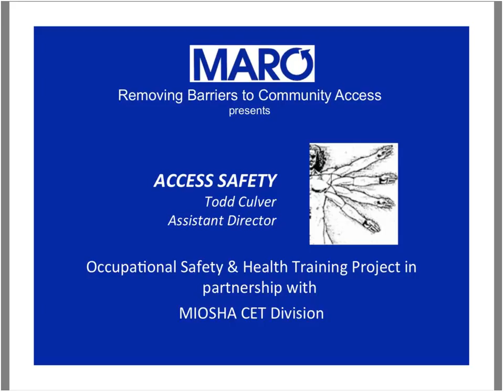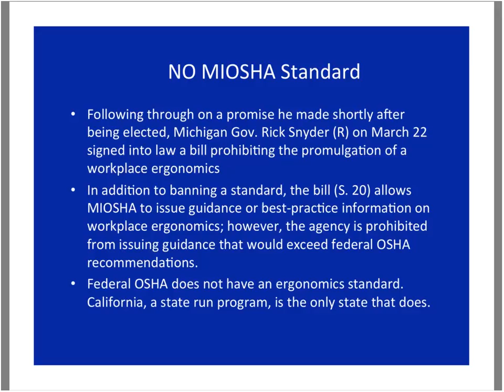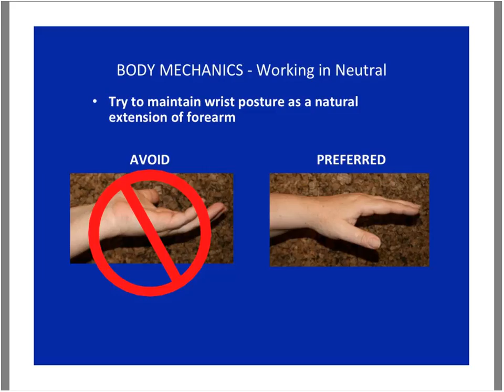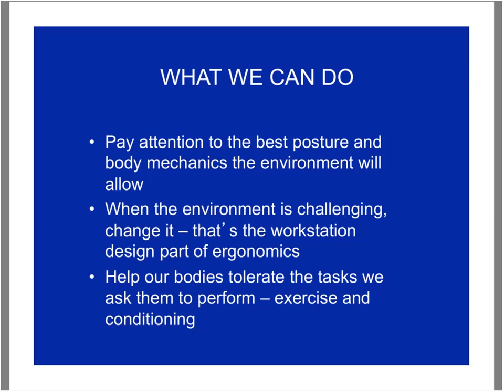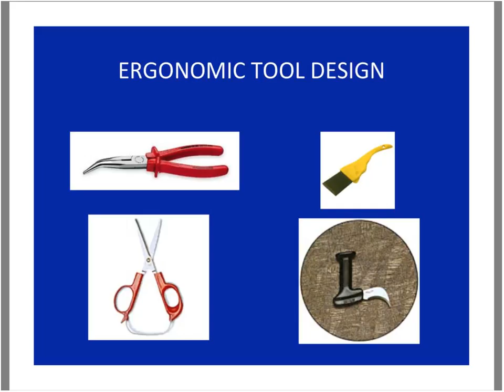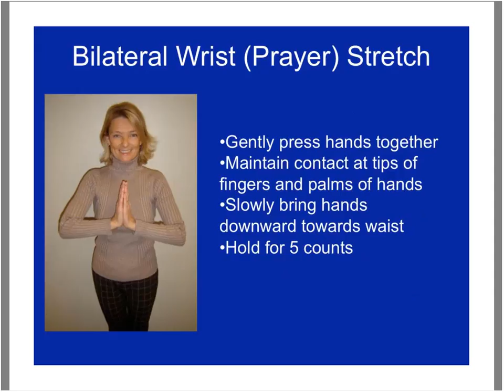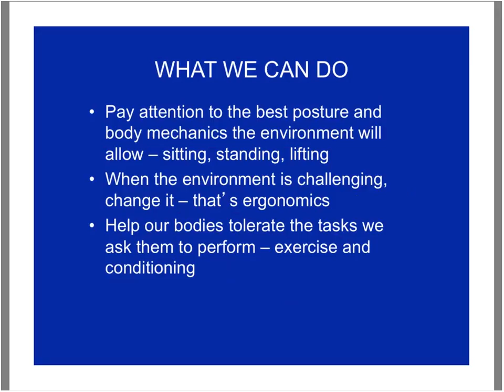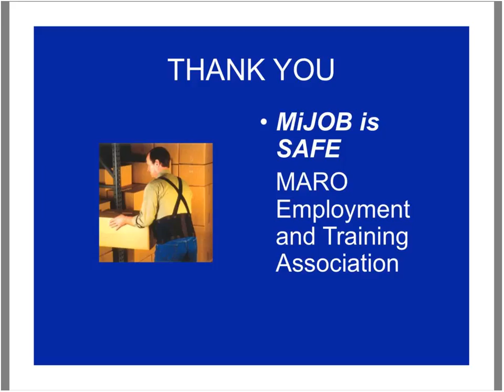Ergonomics & Back Injury Prevention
This material was prepared under a Consultation Education and Training (CET) Grant awarded by the Michigan Occupational Safety and Health Administration (MIOSHA). MIOSHA is part of the Michigan Department of Labor & Economic Opportunity (LEO). Points of view or opinions  stated in this document do not necessarily reflect the view or policies of LEO.